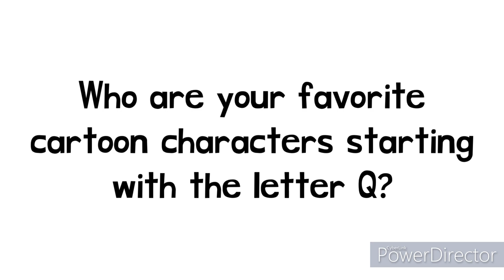Another Question to Everyone (8/26/2022)